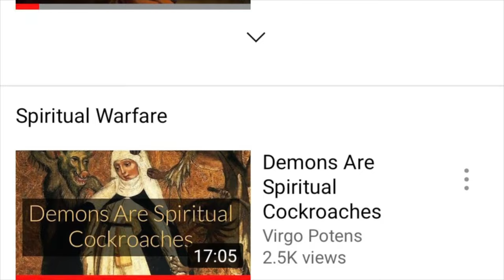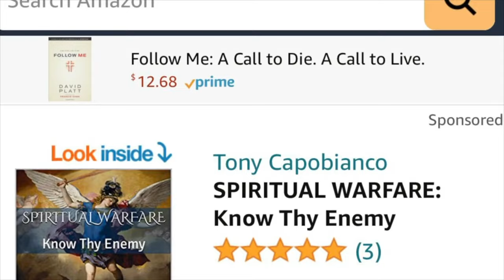Pt 11 Prophecies and Revelations of St Bridget of Sweden (Demons are too hideous to behold)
Virgo Potens presents Part 11 of PROPHECIES AND REVELATIONS OF ST. BRIDGET OF SWEDEN.

In mystical experiences, heaven reveals the following to the great Church mystic:

-The Way To Hell Has Now Been Made Wide

-Demons Are Too Hideous To Behold

-God Speaks To His Friends Through Suffering

Join me as Virgo Potens presents “Prophecies and Revelations” by St. Bridget of Sweden Book 2, Chapters 15-19.

SPIRITUAL WARFARE: KNOW THY ENEMY